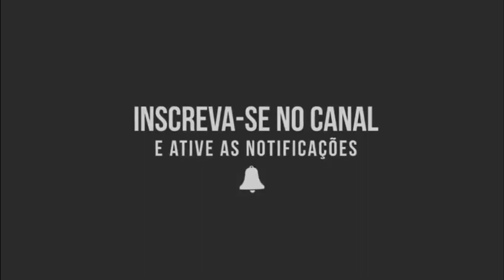Data do sorteio dos inscritos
Neste video falo como participar do sorteio dos inscritos e também falo sobre a data do sorteio aproveitem galera ainda da tempo assista ate final video e fica ligado nos próximos sorteio que sera um iphone 📲